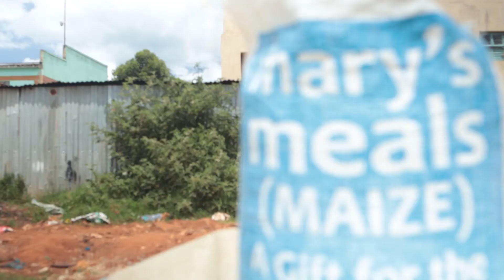Global Hunger Crisis Appeal | Mary's Meals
The world's forgotten children are in crisis.

This year, conflict, COVID-19, climate change and the rising cost of living have converged to create world hunger on an unprecedented scale.

Today, we launch our Global Hunger Crisis Appeal. We are intent on honouring our commitment to these communities and remain resolute in our mission to end child hunger.

We need your help to reach the next child waiting. The time to act is now.